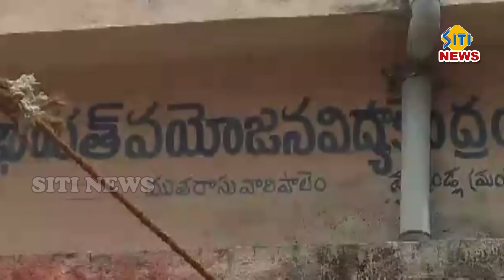sitinews vinukonda 31-07-2018